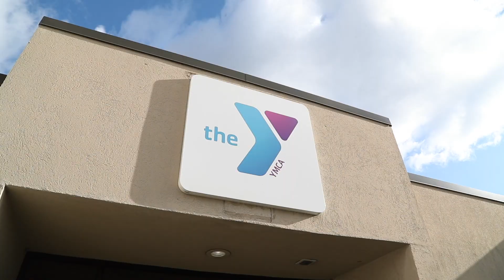YMCA COVID Commercial 2